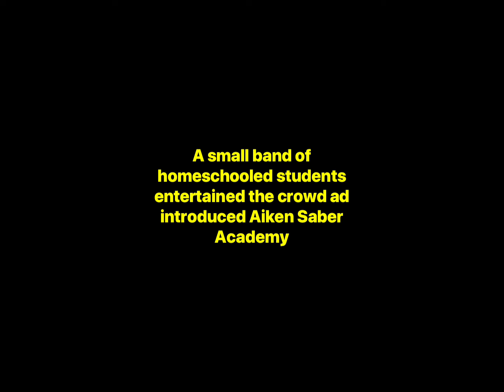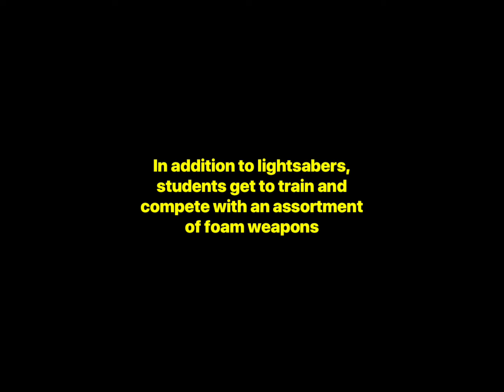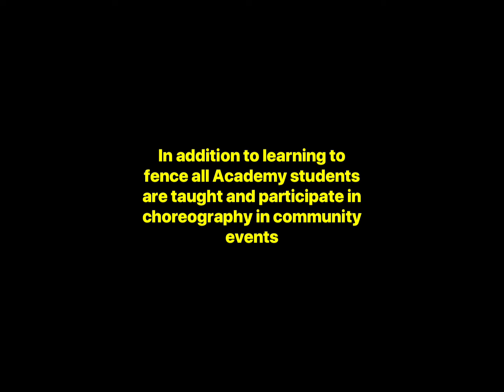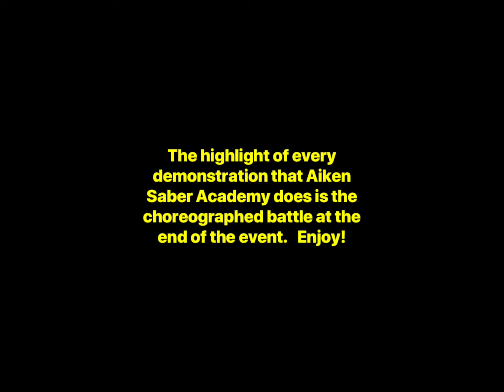Aiken Saber Academy Performs at a Homeschool Expo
A local homeschool event invited the Academy to do demonstrations.  Many students at the academy are currently homeschooled so this was an opportunity to reach out to this important community